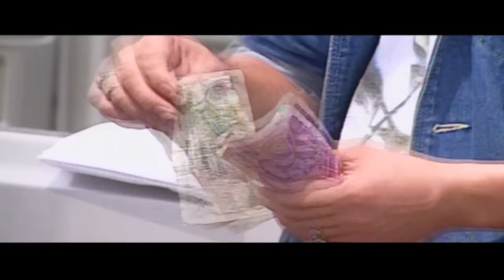ละครชีวิต - ไมค์ ภิรมย์พร【OFFICIAL MV】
ชื่อเพลง  :  ละครชีวิต
ศิลปิน  :  ไมค์ ภิรมย์พร
อัลบั้ม  :  ไมค์ ชุด 2 น้ำตาหล่นบนโต๊ะจีน